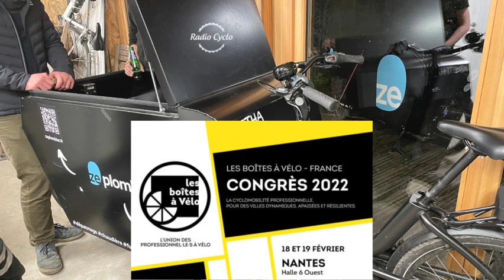Congrès des boites à vélo - VUF Bikes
VUF  Bikes  c'est LE TRIPORTEUR DES PROFESSIONNELS
Les  triporteurs à assistance électrique combinent la flexibilité et les avantages d’un vélo avec la durabilité, la fiabilité et la capacité de chargement d’une camionnette de livraison.